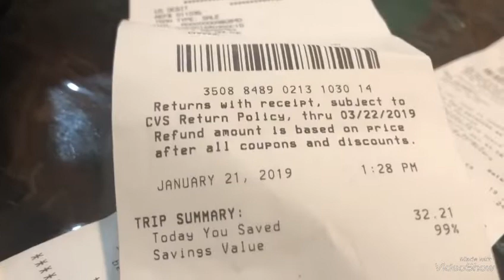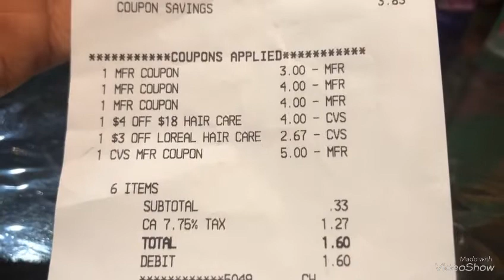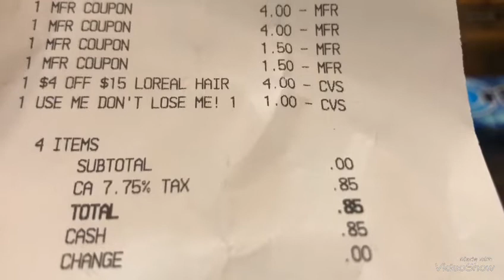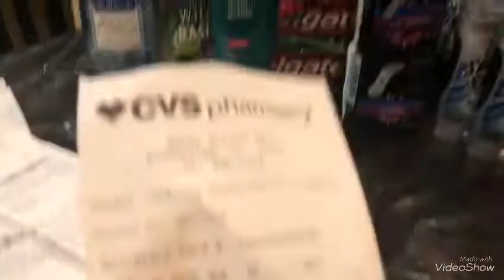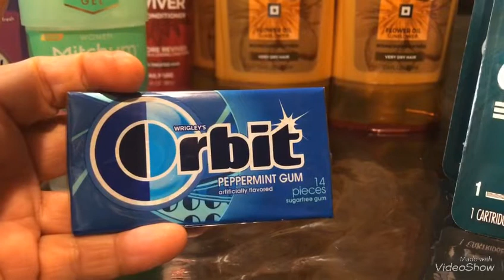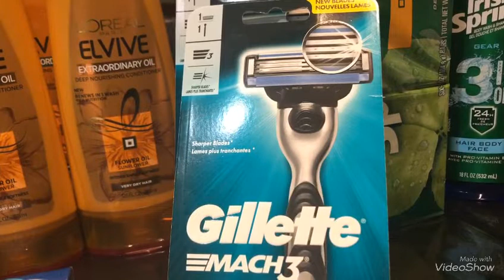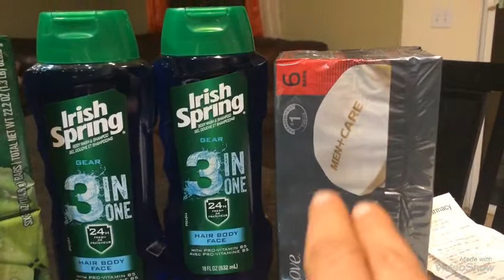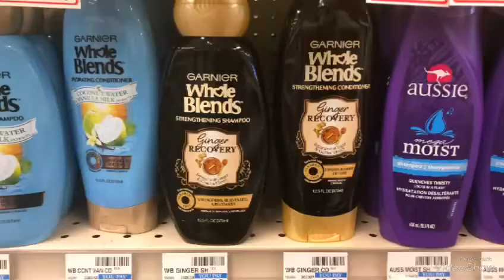VideoShow 1/20 a 1/26/19 😊🌹😱🙏🦋súper compra yeiii